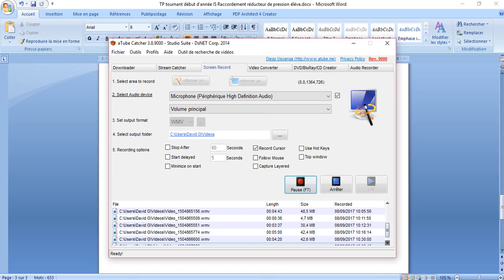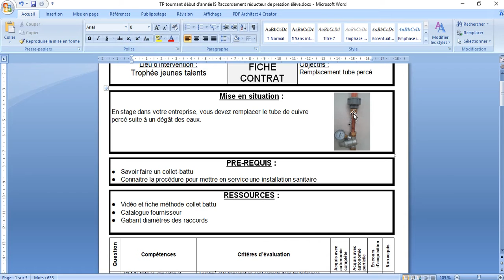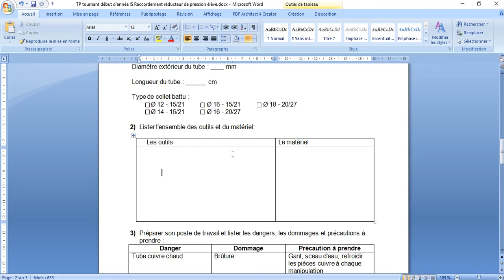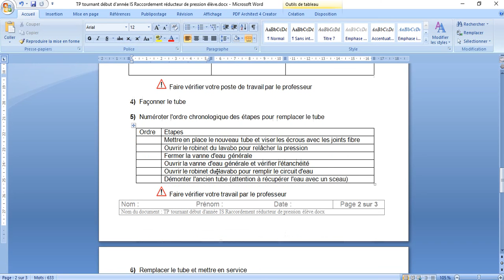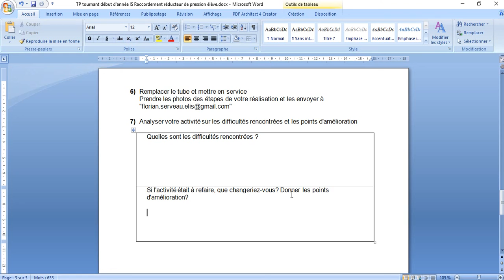Vidéo 4 collet battu réducteur